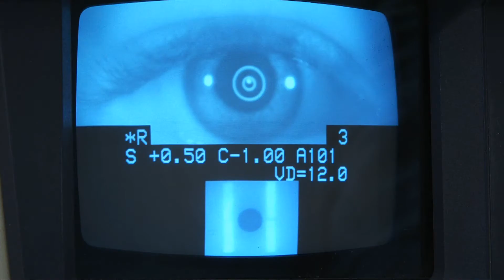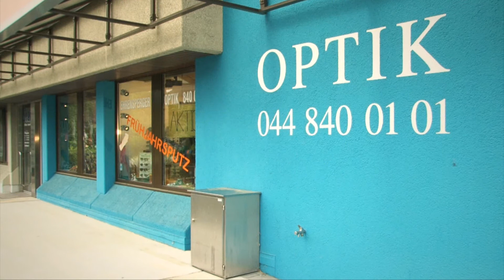Ehrensperger Optik in Regensdorf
Willkommen bei Ehrensperger Optik in Regensdorf an der Watterstraße 41. In unserem sorgfältig zusammengestellten Sortiment finden Sie immer die neusten Brillenmodelle.